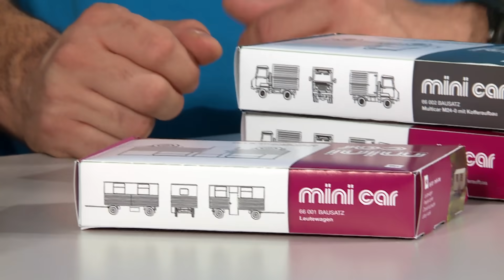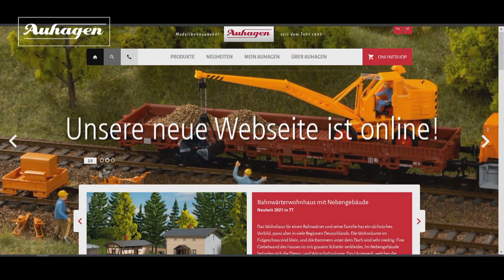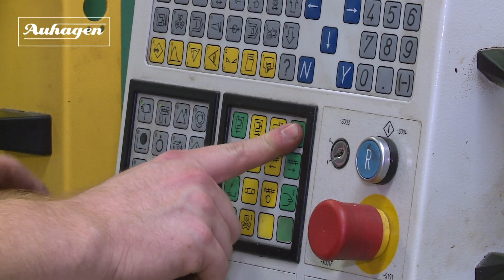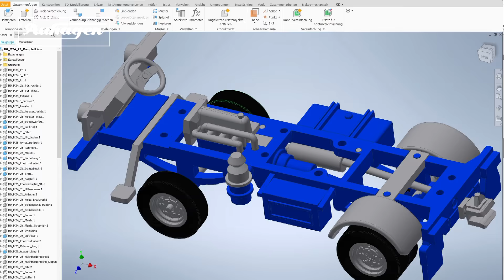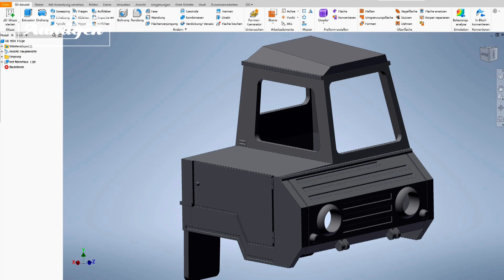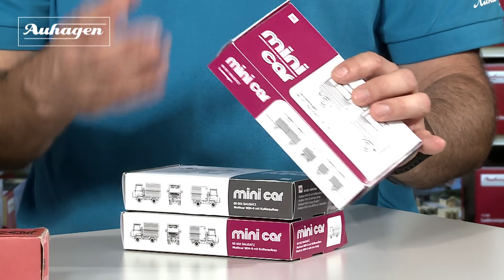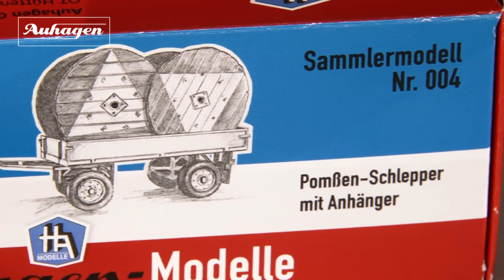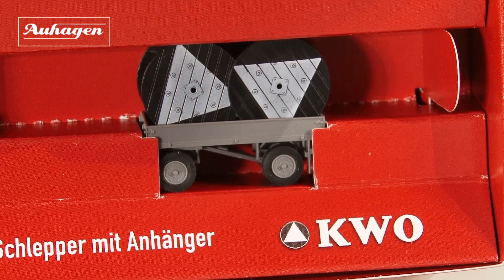Auhagen TREFF Herbst 2021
Modelle, Infos, Neuheiten - Auhagen TREFF.
In der knapp 50 Minuten langen Sendung stehen unsere Herbst-Neuheiten und das diesjährige Sammlermodell  im Mittelpunkt. Einen Blick "hinter die Kulissen" geben Film-Berichte aus der Firma Auhagen. Durch die Sendung führen Mike Lorbeer, Robert Werner und Markus Hillig. In der Auhagen-Werkstatt zeigt Alexander Peceny den Einbau von Beleuchtung in Modellfahrzeuge.